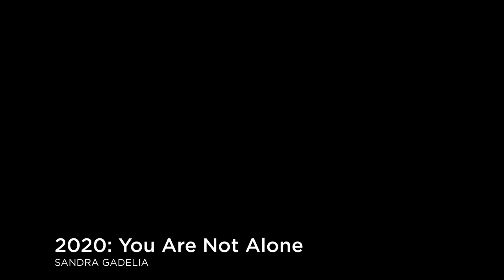Junior Eurovision: My Winner Each Year (2003-2020)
All of my Junior Eurovision winners throughout the years.

Thumbnail: Sandra Gadelia